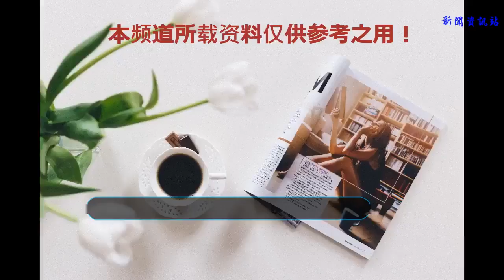動手！數枚導彈射向敘利亞，緊急動員3萬人，5個旅進駐戈蘭高地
谢谢！

            以色列最近非常的活躍除了空襲敘利亞空軍基地，還襲擊了敘軍陣地，并且直接越境派出部隊在敘利亞境內設立了軍事禁區。以色列被譽為中東小霸王，也被稱為中東小老虎，之所以有這個稱呼是因為其總是非常的強硬，偷襲，先發制人的打擊更是數不勝數。以色列有過多次長途奔襲襲擊伊拉克、伊朗的事件，當然襲擊黎巴嫩、巴勒斯坦、敘利亞更是常見的事。前不久以色列還宣布，打擊敘境內的伊朗軍事目標不需要告知敘利亞，也不需要尊重敘利亞主權，可見其強硬的風格。

以色列在攻擊敘利亞軍事陣地之后，又出手了，這次的理由是有一架敘利亞無人機飛入了以色列境內。據海外網7月12日報道，當地時間7月11日，以色列先后發射了數枚導彈攻擊了“庫奈特拉省北部的哈達爾地區（Hadar）及一些市鎮附近的地區。以色列國防軍承認了這次導彈襲擊。以色列向俄羅斯表明，不會直接干涉巴沙爾的政權，但是絕對不能允許伊朗軍事目標在敘利亞存在，如果敘利亞不能解決這個問題，那么以色列將會直接自己解決。

當然導彈襲擊僅僅是以色列發出的警告，也許今后還會有更大的行動。以色列國土報網站指出，如果敘利亞解決完南部叛軍，那么敘利亞與以色列在戈蘭高地的邊境將直接打通，伊朗軍事力量乘機介入，將會對以色列造成嚴重威脅，以色列必須采取行動。以色列國土報網站透露，奉行先發制人原則的以色列，已經動員了3萬預備役男女士兵服役，參謀總長加迪將軍，還有以軍行動局，作戰局的將軍們都已經趕到戈蘭高地視察戰備情況。

根據以色列國土報網站報道，以色列北部軍區四大主力之一的地210師已經進駐戈蘭高地。也就是說目前戈蘭高地至少有第11預備役旅，第679預備役裝甲旅、第209預備役炮兵旅和第595戰地偵察營、第474戈蘭高地旅，第9預備役奧代德步兵旅等至少5個旅的兵力進駐了戈蘭高地。以色列媒體指出，當前的敘利亞根本不是以色列對手，以色列也沒有將其當作對手，但是伊朗的軍事力量卻是以色列的最大威脅，以色列絕對不允許其滲透到以色列邊境。在借力美國打擊伊朗的同時，以色列的打擊重點就是敘利亞境內的伊朗軍事力量。在以色列軍事活動頻繁，很顯然以色列在籌劃大規模打擊伊朗在敘利亞軍事力量，打擊行動越來越高調的情況下，會不會引起伊朗的反擊，局勢會不會惡化等都是值得密切關注的問題。